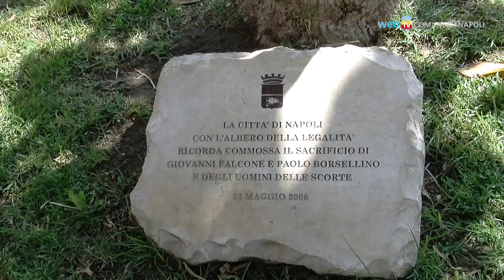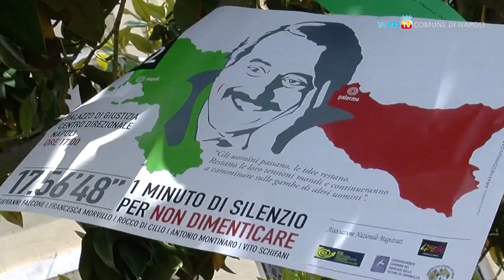Strage di Capaci, le iniziative del ventennale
Napoli ricorda le vittime della strage di Capaci: in piazza Municipio incontro promosso da Libera davanti l'albero dedicato a Giovanni Falcone;  al Teatro San Carlo la canzone composta dagli studenti della città con i giovani del penitenziario di Nisida.